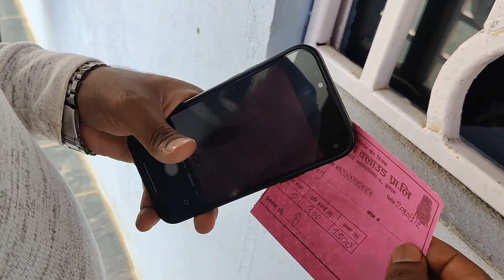Skywalk Kanyam ilam | Nepdesi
Ilam Kanyam Glass Tower | sky bridge kanyam ✅

Intro: @AchutPuri
Kanyam kloud pvt ltd
Kanyam ilam
Ilam glass bridge
ilam news
ilam sky bridge